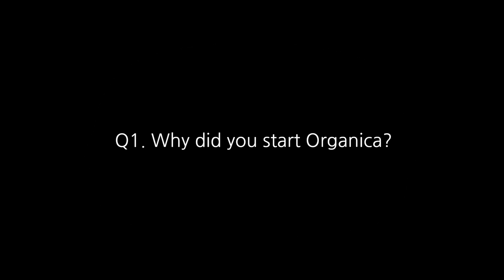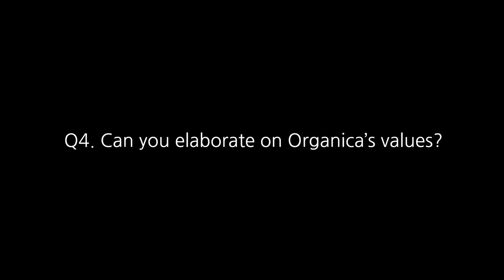올가니카의 음식혁명 - 홍정욱 올가니카 회장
홍정욱 올가니카 회장 인터뷰. 2017.